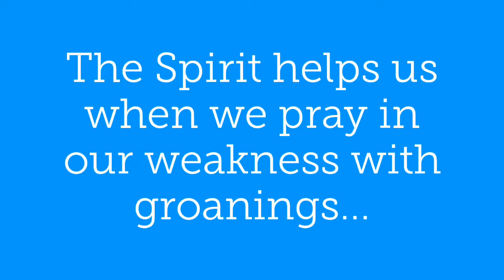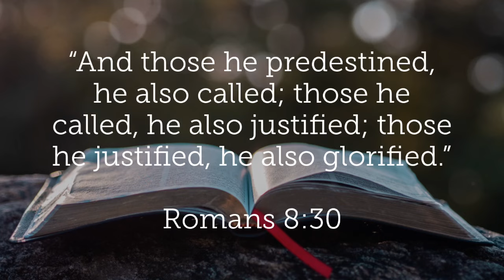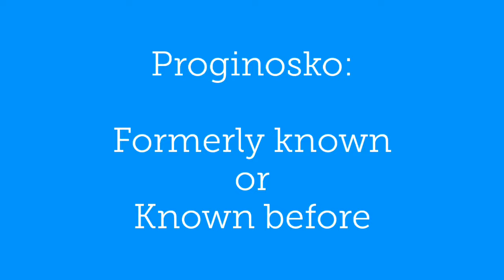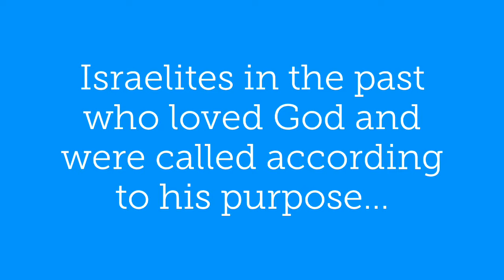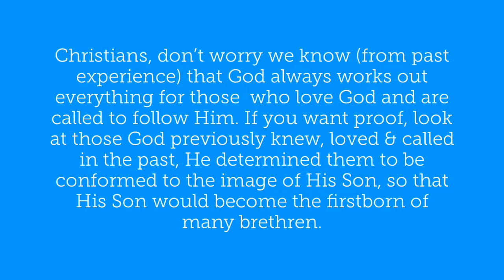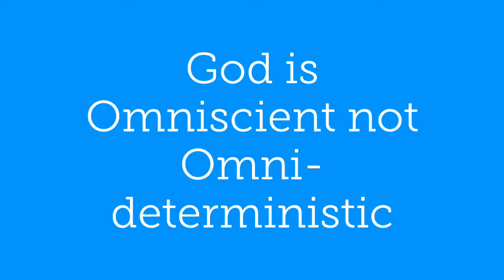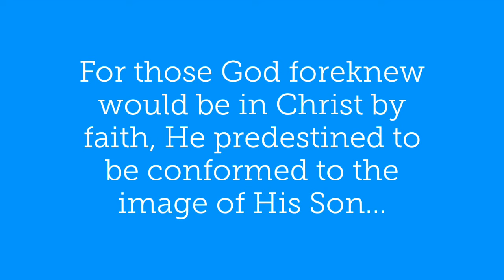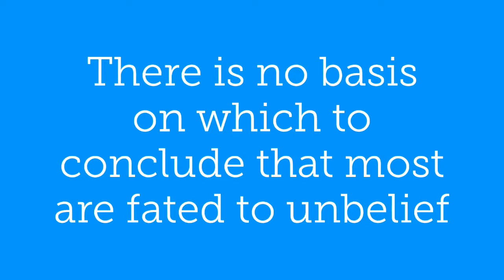Romans 8:28-30 De-Calvinized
Dr. Flowers, Director Evangelism and Apologetics for Texas Baptists, discussing Romans 8:28-30 and the Calvinistic "golden chain of redemption" as in contrast with other less fatalistic interpretations.

Dr. Flowers’ book, “The Potter’s Promise” can be found

Dr. Flowers’ book, “God’s Provision for All” can be found